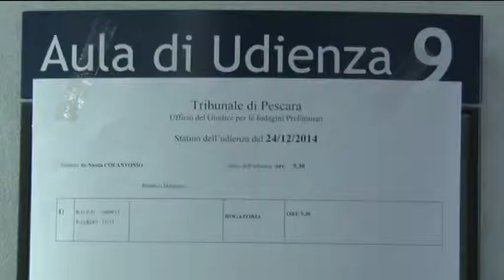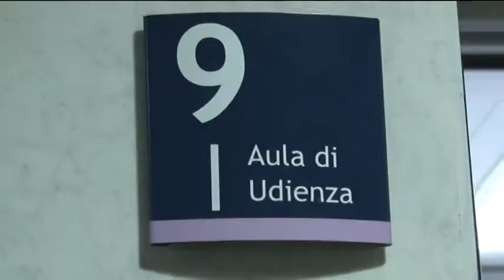"Aquila Nera", secondo giorno di interrogatori